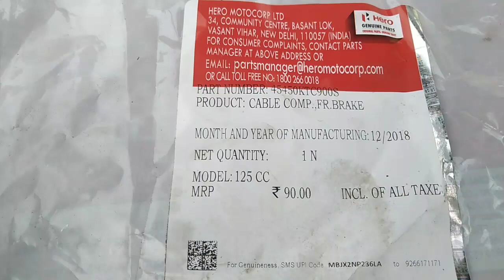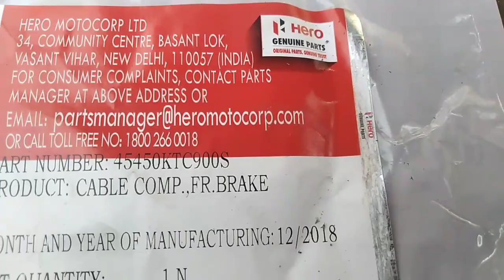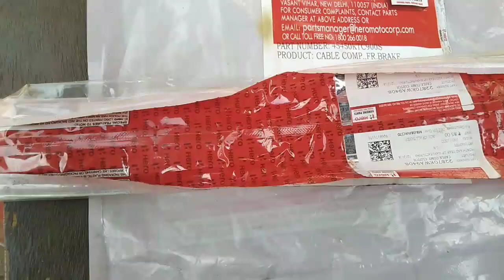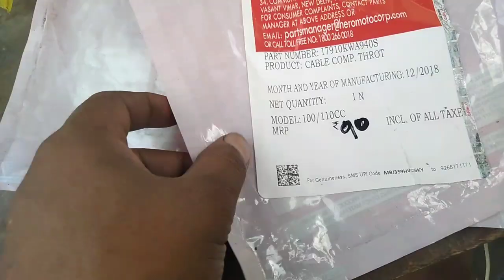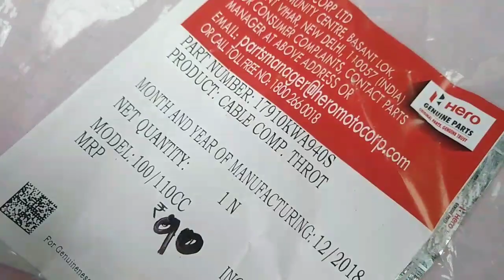hero parts ki pahchan asali hai ya nakali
स्वागत नमस्कार🙏है दोस्तों आपका मेरे आपके चैनल में राकेश बाइक रिपेयरिंग दोस्तों आज की वीडियो में हम बात करेंगे हीरो जर्मन पार्ट की पहचान
cover topic
1.How to German part
2.How to hero genuine part